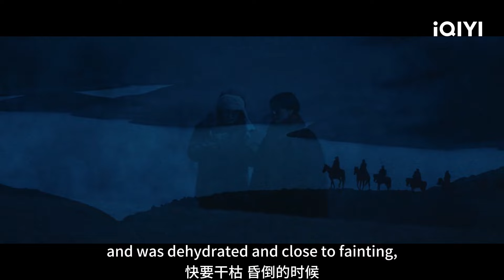第4集精彩看点：张凤侠把装文秀父亲的盒子掉湖里😫马伊琍和周依然湖边谈心 | 我的阿勒泰 To the Wonder ｜爱奇艺华语剧场.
【剧情简介】爱奇艺出品陆剧《我的阿勒泰》是由滕丛丛（《送我上青云》）执导，马伊琍（《龙城 》）、周依然（《闪光少女》）、于适（《封神第一部：朝歌风云 》）领衔主演，蒋奇明（《哈尔滨一九四四》）、闫佩伦（《 一年一度喜剧大赛》）特别出演的迷你剧。 该剧改编自李娟的同名散文集，讲述了生长在阿勒泰的汉族少女李文秀（周依然 饰）在大城市追求文学梦想却屡屡碰壁，被迫回到老家与开小卖部的母亲（马伊琍饰）相依为命。结识哈萨克少年巴太（于适 饰）之后，文秀渐渐发现了当地之美的故事。我的阿勒泰

演员阵容：马伊琍 周依然 于适 蒋奇明 闫佩伦

【iQIYI】是一家视频点播流媒体服务商，向国际观众提供备受欢迎的泛亚洲娱乐节目。爱奇艺国际版提供广告型点播（AVOD）和VIP订阅型点播（SVOD）两种点播模式。并采用尖端科技，提供带有本地语言和字幕的优质电视剧、电影、综艺和动漫。